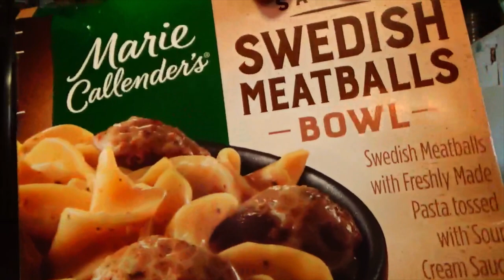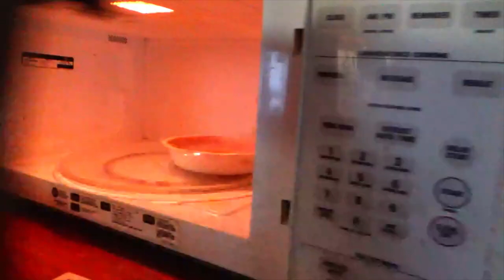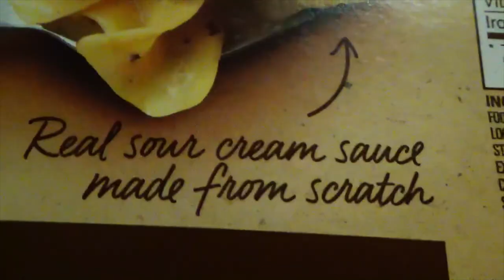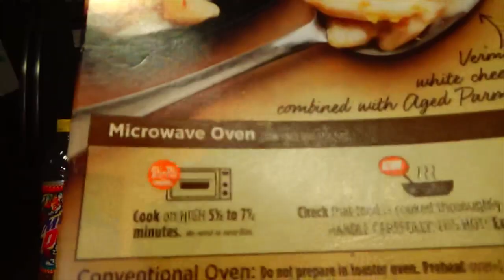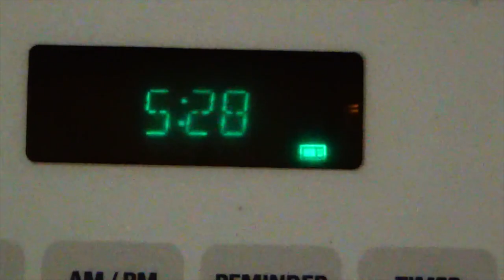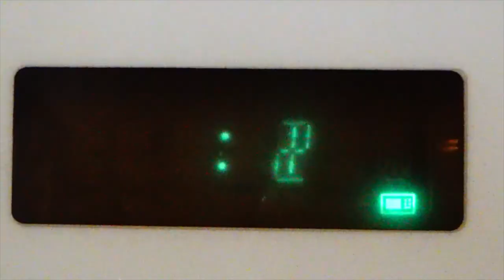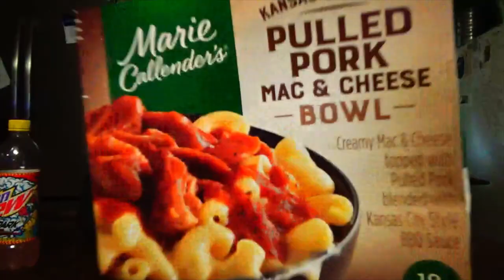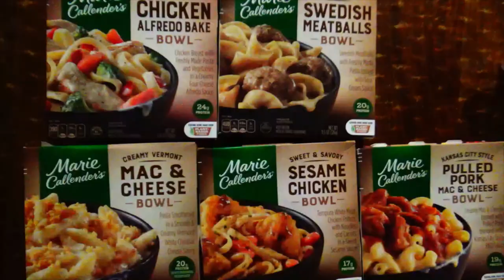5 MARIE CALLENDERS BOWL MEALS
PART 3 OF THE FROZEN BOWL TV DINNERS.
FOR A LIST OF ALL THE FOOD VIDEOS CHECK OUT THE PLAYLIST "TASTE TEST".
FOR MORE COOL STUFF CHECK OUT MY BROTHERS CHANNEL FOR HIS "FUGG IT LETS TRY IT" SERIES.  GOOD STUFF.